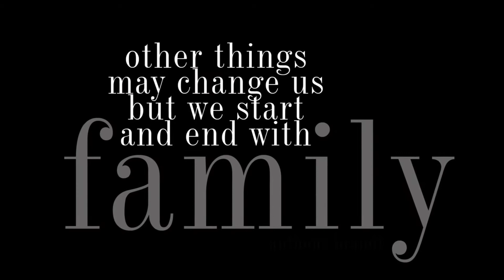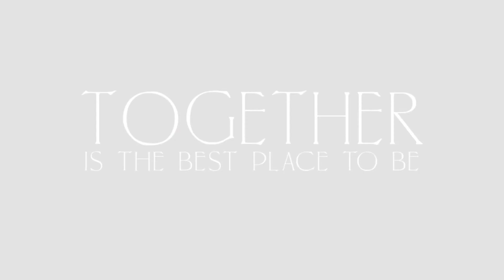Our Nags Head Vacation 2020 by Lori Douglas Photography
Song: "Life is Better with You" by Michael Franti & Spearhead